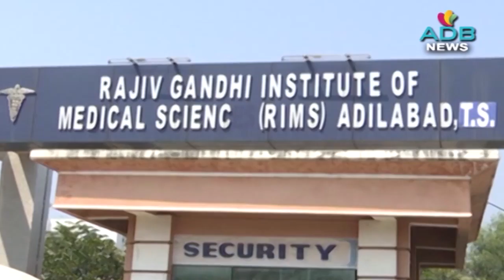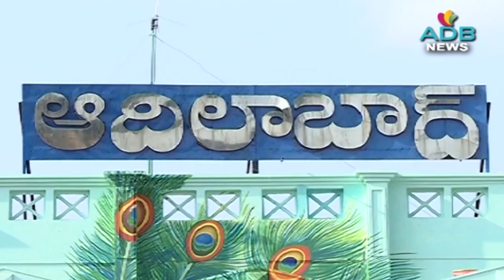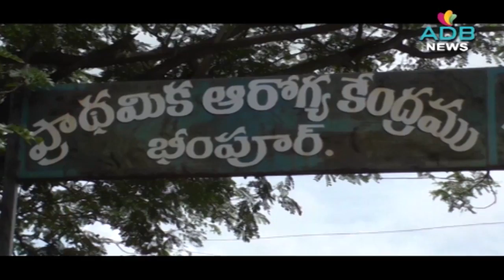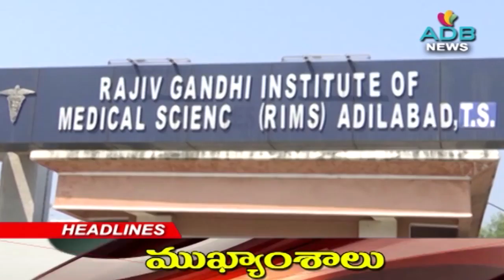20-07-2020//ADB Channel//ADB News//ADILABAD// ADB CHANNEL